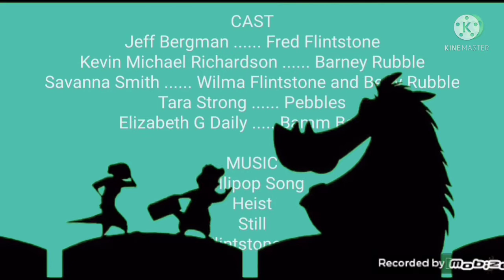Timon and pumbaa rewind The Flintstones & WWE: Stone Age Smackdown (2015)